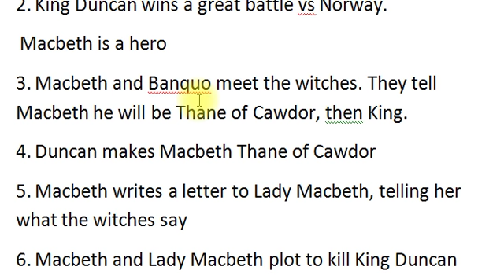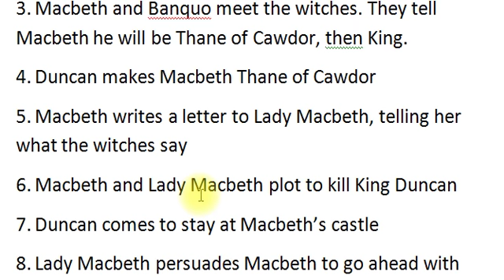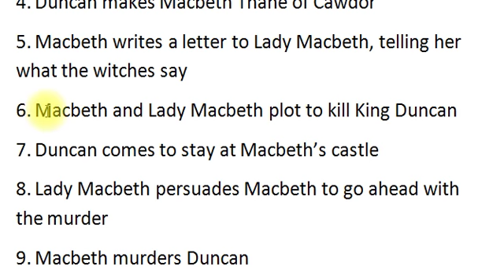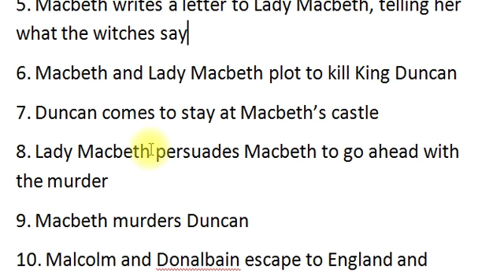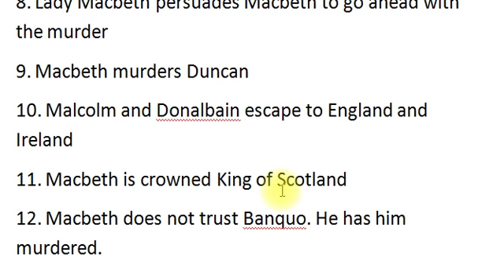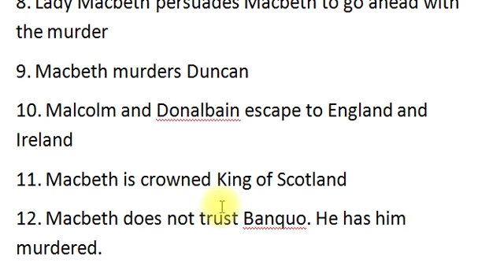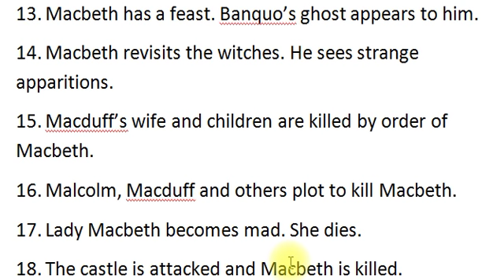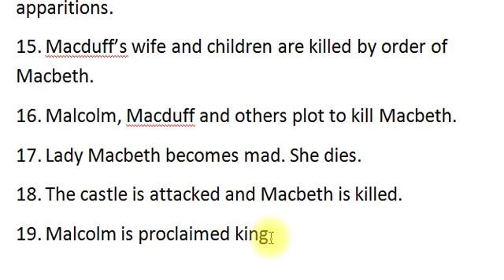Macbeth summary in Telugu in 15 minutes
This is summary of Macbeth in Telugu for quick revision. Listen again and again. Ask doubts in comments section. It is in the syllabus of ANU PG MA Semester 1 Paper 5a Optional English Lessons in Telugu.

AP TET for SA English 2020